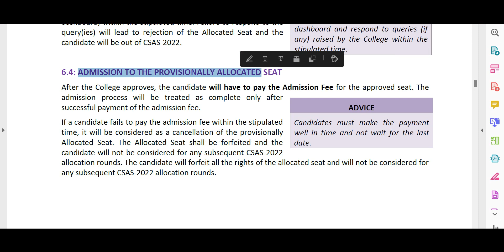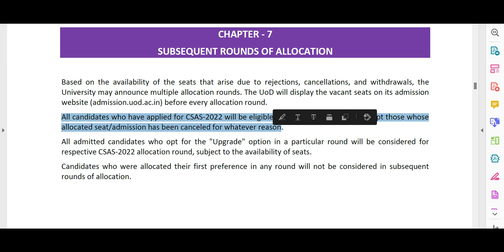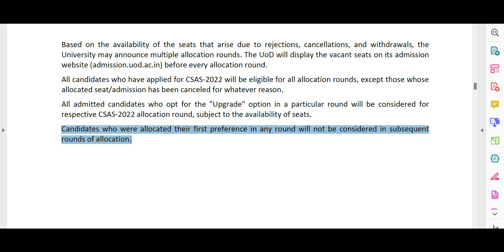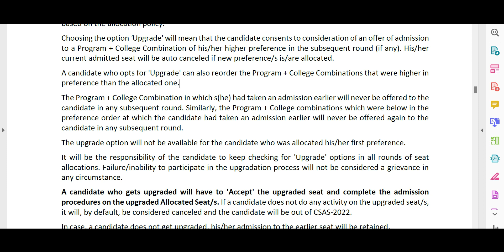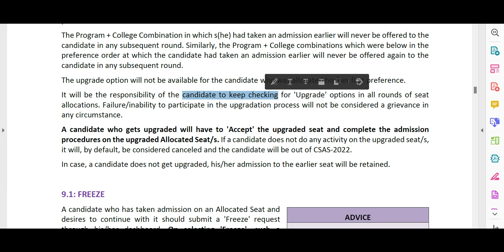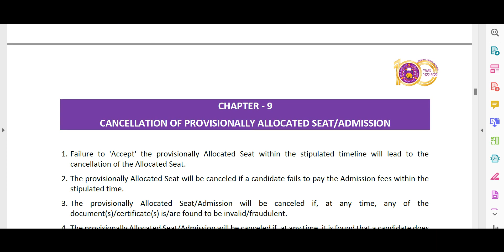what is freeze and upgrade | first cutoff du admission 2022 | kya karna chahiye? full information